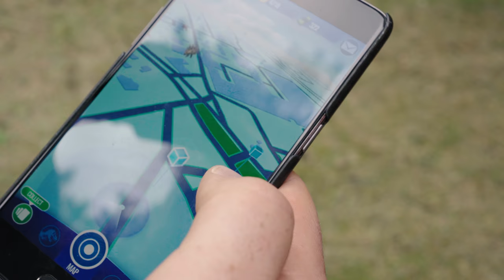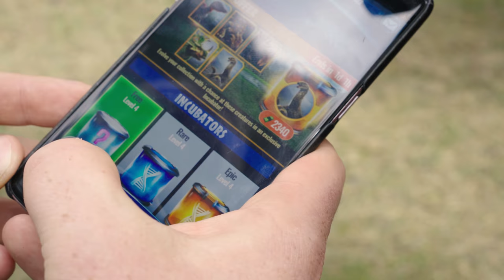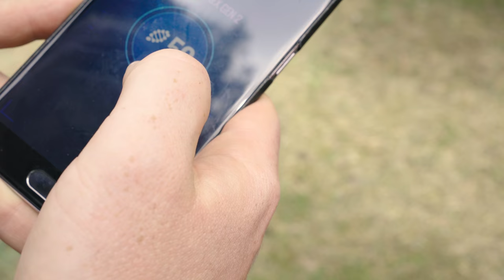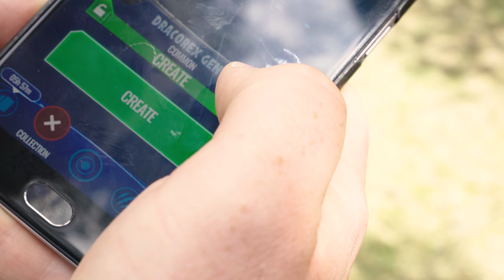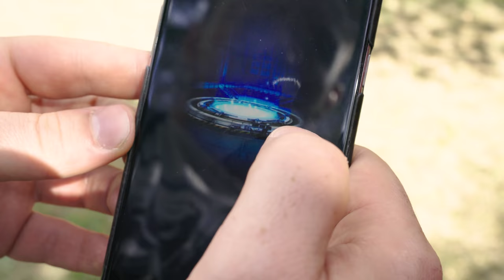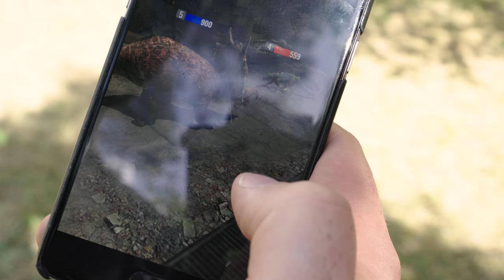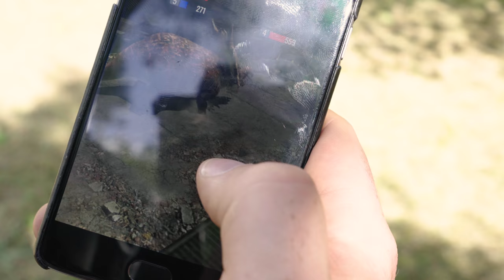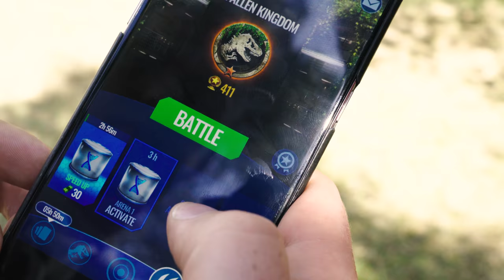JURASSIC PARK... GO? (Jurassic World Alive)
Loe rohkem filmist "Jurassic World: Langenud kuningriik": goo.gl/62Gt6S

Uue "Jurassic World" filmi kinodesse jõudmine ajas Andri ja Karl-Alari nelja seina vahelt välja õue, sest kes meist ei tahaks päris oma dinosaurust kinni püüda. Selle tarbeks mängivad mehed mobiilimängu Pokemon G... tähendab Jurassic World Alive!